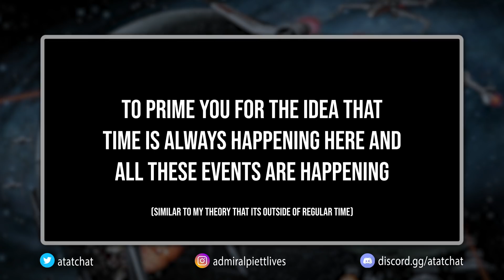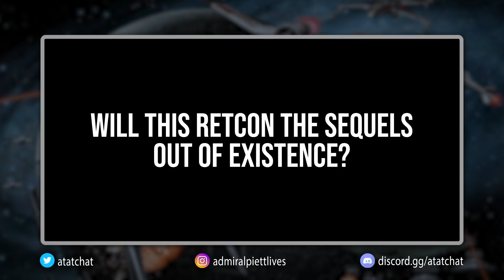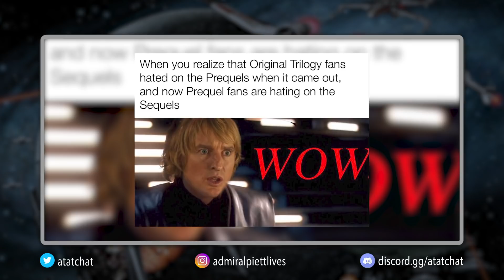World Between Worlds NOT Time Travel | Debunking the ALT TIMELINE theory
The World Between Worlds is not a way to time travel or change the Star Wars timeline. This theory has been circulating that Dave Filoni, through The Veil of The Force/World Between Worlds has created a way to erase the Sequel Trilogy from the existing timeline. Star Wars fans might disagree with how the sequels went, but I doubt Lucasfilm or Filoni has any intention on erasing any of their work.

Now, if you havent watched Star Wars Rebels, I apologize for spoiling this moment in the series. But it is work talking about and explaining how nothing can change in this timeline. More likely is this next phase of Star Wars will explore post Return of the Jedi more literally with Ahsoka, Luke Skywalker, and Grogu. Adding information into existing Star Wars Canon has always been a norm. Enjoy the video.